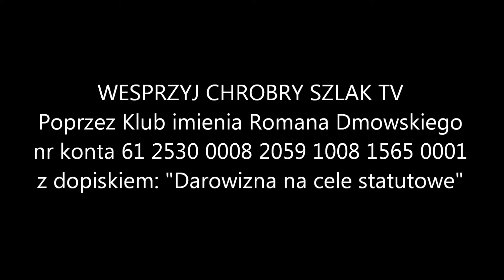Rocznica traktatu wersalskiego w Łodzi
28 czerwca 2020 roku, w 101. rocznicę podpisania traktatu wersalskiego, który kończył I wojnę światową i ustanawiał granice zachodnie II Rzeczypospolitej, przedstawiciele Klubu imienia Romana Dmowskiego i Obozu Narodowo-Radykalnego złożyli kwiaty pod tablicą poświęconą Romanowi Dmowskiemu w łódzkim kościele pw. Najświętszego Imienia Jezus.